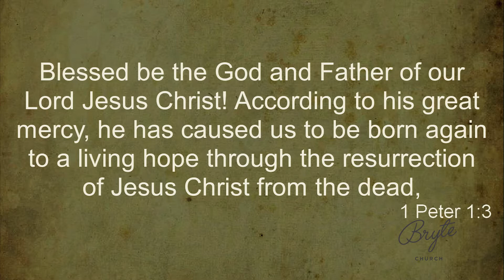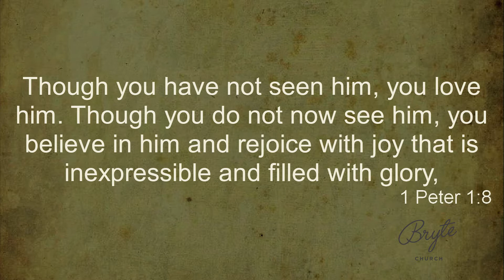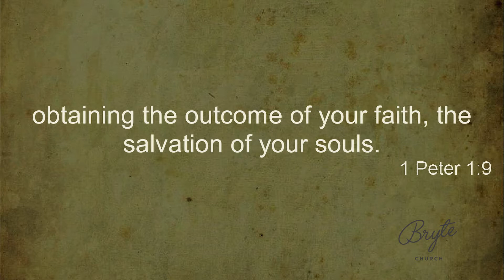Sojourners Series - Sojourners and Exiles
Sojourners Series
#1 - Sojourners and Exiles
Date: 10/23/16 12:30PM
Speaker: Pete T.

We as believers are on a journey, travelers heading to a destination for we know that this world is not our home. Diving into the books of Peter we will look for a deeper understanding of what it means to be Sojourners and Travelers in a foreign place and how that can be applied in the church today.